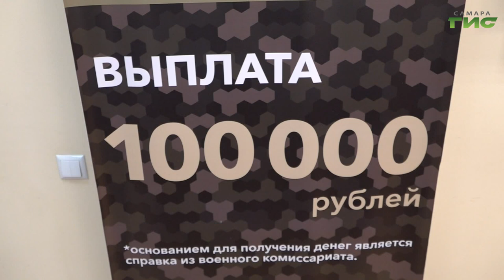В Самаре продолжает работу консультационный центр "Победим вместе!"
В Самаре работает консультационный центр "Победим вместе!". По номеру, который вы видите на экране, круглосуточно можно получить всю информацию по вопросам заключения контракта на военную службу. Напомню, с октября этого года единовременная выплата при заключении контракта – 2 млн руб. За первый год военнослужащий получает 4,5 млн.